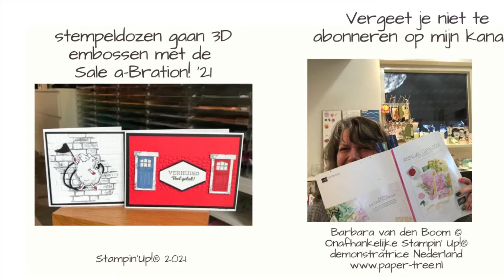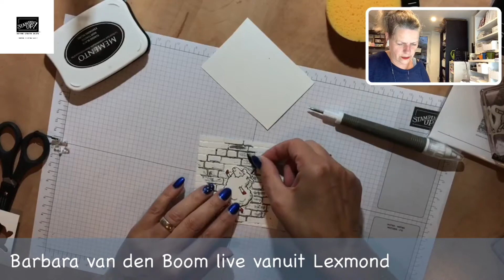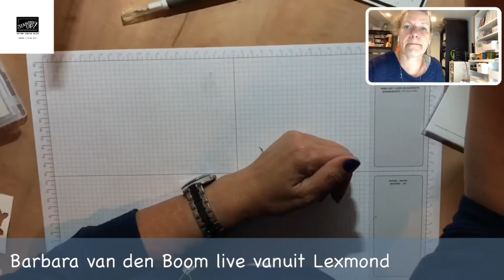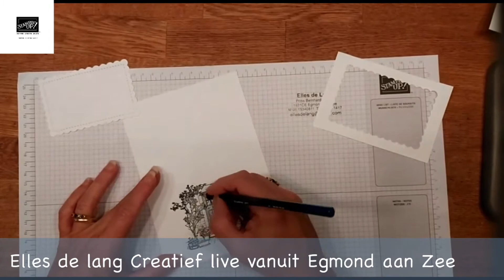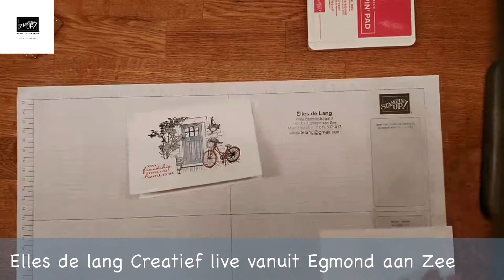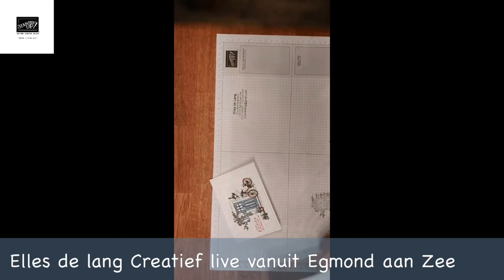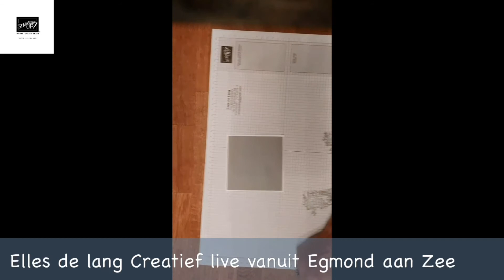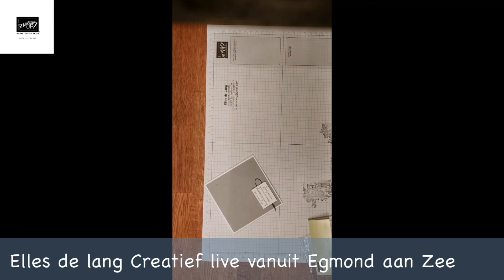Stempeldozen embossen 3D en stempelen Sale a-Bration!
De stempeldozen stempelen samen op donderdag avond dit doen ze live in de groep stempeldozen, nog geen lid kom er dan gauw bij. deze week zijn we gaan embossen en gebruikte we stempelsets uit de Sale a-Bration! zoals de counting sheep en feels like home.
Voor facebook: Paper-Tree bij barbara van den Boom | Facebook
Simpele Pyjama Zondag groep: Simpele pyjama zondag | Facebook
Supplies
Wat leuk dat je naar mijn Filmpje kijkt, ik probeer altijd zo eerlijk mogelijk te laten zien wat ik maak dat betekend dus ook dat er wel eens wat mis gaat, of iemand mijn atelier in loopt terwijl ik aan het filmen ben. Mijn naam is Barbara van den Boom en ik ben Onafhankelijk Stampin'Up! demonstratrice. Wil je in de toekomst niets meer missen van mijn filmpjes abonneer je dan op mijn kanaal en ik wordt helemaal blij van een reactie of een duimpje voor mijn video's . Bij mij kan je de producten die ik gebruik van Stampin'Up! bestellen of zelf eerst uittesten in mijn atelier Paper-Tree in Lexmond.